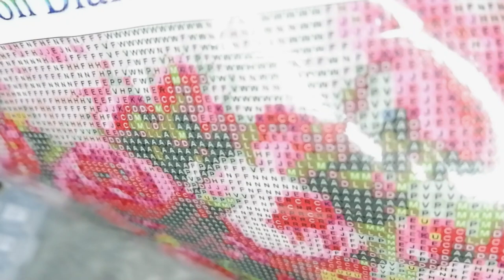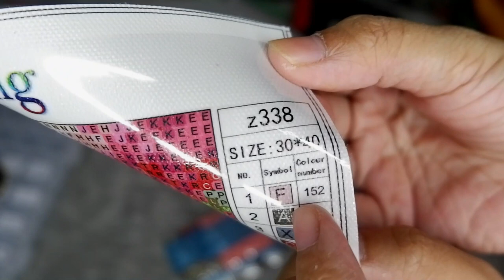HOW TO USE DIAMOND PAINTING | BASICS YOU NEED TO KNOW | TOOLS & REMINDERS | PHILIPPINES (TAGALOG)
- All things that I will mention here are just my opinion and based on my experience.
- The main purpose of my content is to make you happy. I hope you enjoy watching, I love you!!!

MY SHOPS:
Korean Make Up and Skincare: